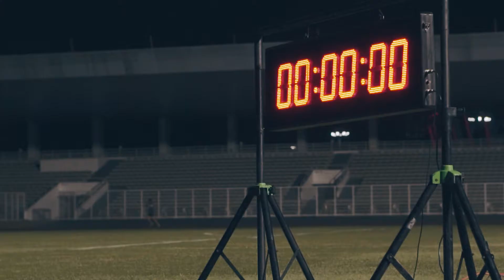Track Meet 1.0 Short Video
for the a short recap of the event!